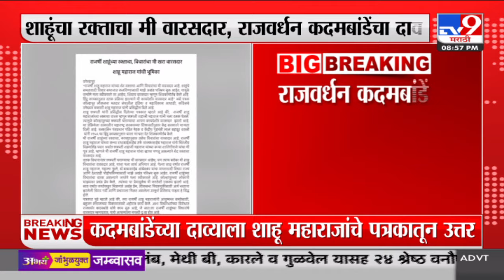Chhatrapati Shahu Maharaj | कदमबांडेंच्या दाव्याला शाहू महाराजांचं पत्रकातून उत्तर